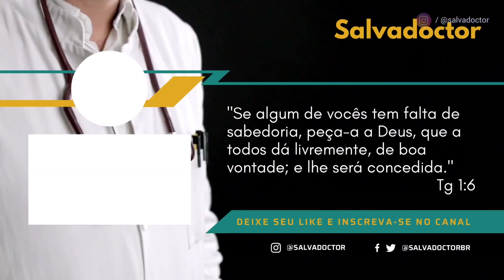SALVAVLOG #6 - 2 ERROS QUE TE FAZEM UM PACIENTE PIOR | Dicas para ser um paciente nota 10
🔥 Eu prefiro que você nem precise de médico nenhum! Mas e se precisar?

Quando você é o paciente, é hora de pôr a mão na consciência e desenvolver bem esse papel também. Tudo o que fizer na vida, tente fazer bem feito! 🙌

🔴 Salve, meu querido e minha querida! Eu sou Jessé Salvador e talvez a Medicina seja pra você também.

Nesse vídeo eu resolvi falar um pouco sobre o outro lado da moeda. Depois de muitos e muitos vídeos falando sobre a medicina, o estudante de medicina e o vestibular, agora eu quero falar diretamente com todo mundo que um dia foi ou é ou será paciente.

Nem tudo é tão difícil de entender nessa história; a boa relação médico paciente tem como uma de suas bases a confiança, e isso precisa ser pensado e colocado em prática.

🔥 E aí, o que mais você acha que é um erro comum? Me conta aí nos comentários!

Se você gostou desse vídeo, das dicas que foram dadas e quer mais, diga nos comentários (ou no direct do Insta) para eu saber que esse conteúdo foi útil pra você.

Conte-me o que gostaria de ver por aqui, pois estou aqui para te ajudar!

Um abraço, fique com Deus.